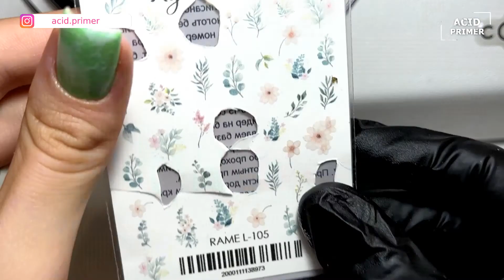😻Super Cool Nail Art Design On August | Haze nail design | Beautiful Nail Compilation by Acid primer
In this new video we can make textures on our nails in just a couple of minutes! This is Haze nail design I did in an unusual way. In this design I used materials from kiemi. Watch the master class and repeat this manicure of summer 2022.  Beautiful Nail Compilation by Acid primer.